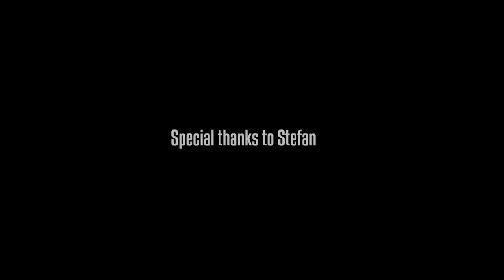Meet Stefan 'Mucked' Scholz | Rocket League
Meet Stefan 'Mucked' Scholz, player for Humber Rocket League Saffron!